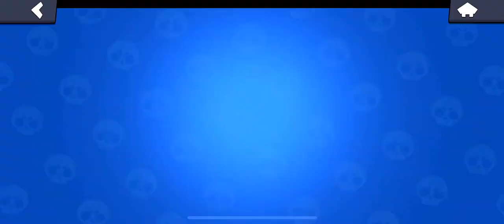Fred Parker and donny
Fred Parker is his channel check it out